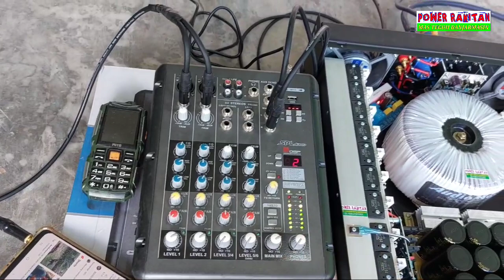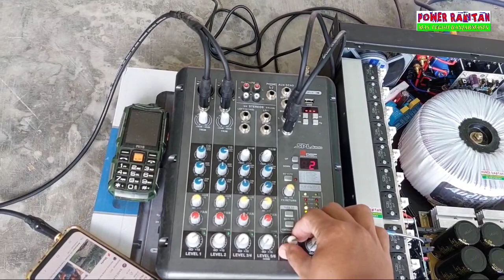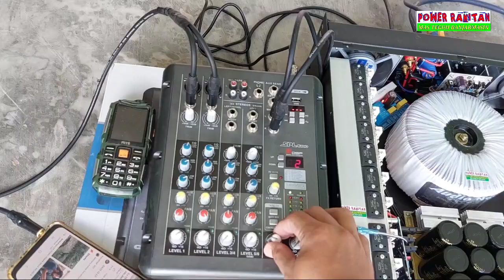Di Ambil Juragan Nya Langsung | Power Rakitan Trafo Donat 30a ct65 Audionet Pasuruan